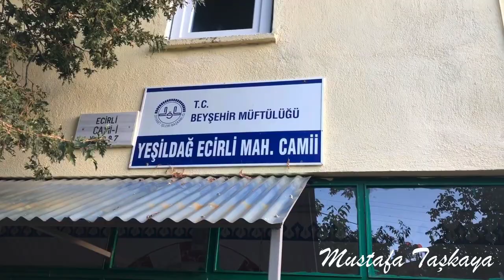Beyşehir - Yeşildağ Ecirli mahallesi Flama Yürüyüşü - Beyşehir Trekking - Hiking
Yeşildağ Ecirli mahallesi Flama Yürüyüşü - Beyşehir Trekking..
 Zamanında 6 Sarı liraya satın alınan köy Ecirli  - Vahab Dede`nin anlatımıyla.